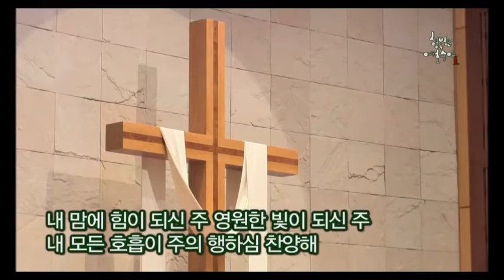[여호수아 청년부 찬양] 사랑의 노래 드리네, 내 마음 다해, 모든 만물 경배해, 비길 수 없네(20160501)